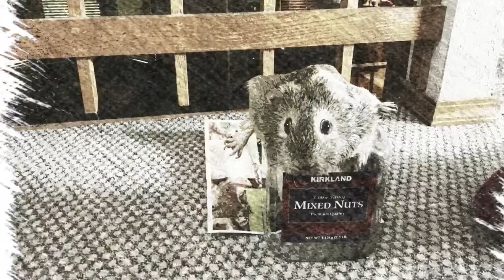My Drawing ( Look In Description. (OLD)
The 2 ones at the end that I used I did not draw I just found a app that makes pictures into drawings but the sushi I did draw